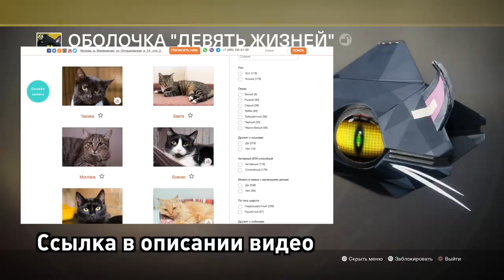Destiny 2. Отвергнутые. В памяти навсегда. Самое редкое оружие в игре!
Доброе дело Артема. Помощь братьям меньшим